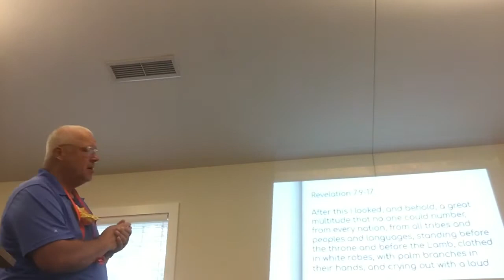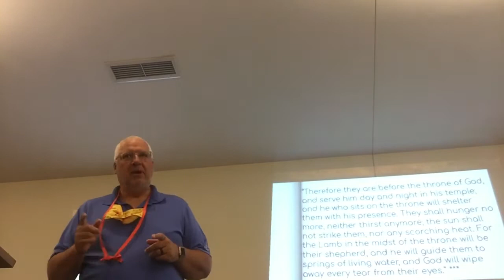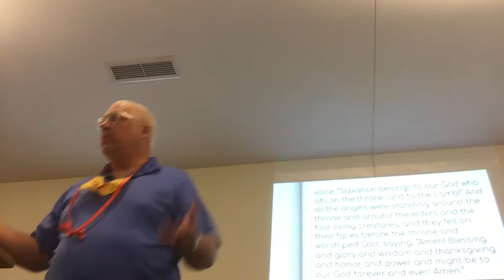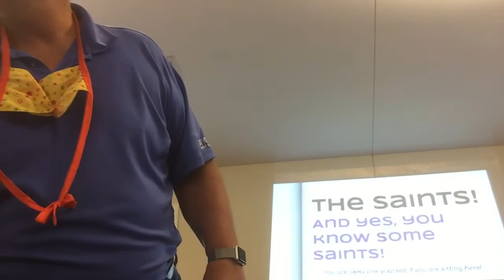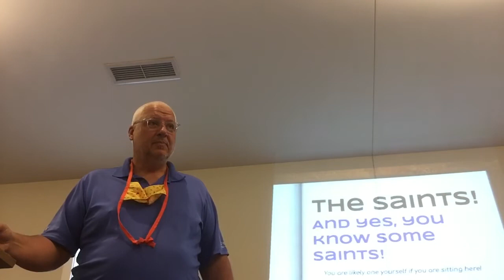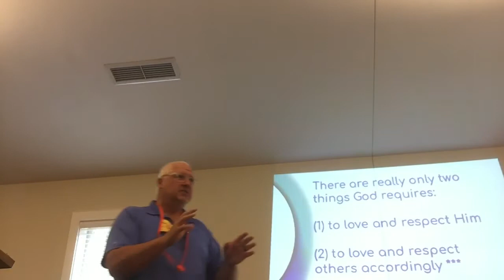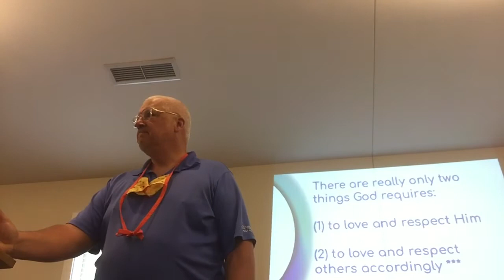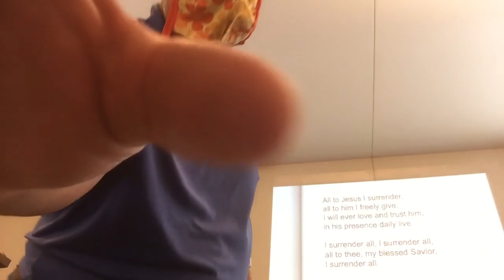Pastor Cam - November 1, 2020 Message